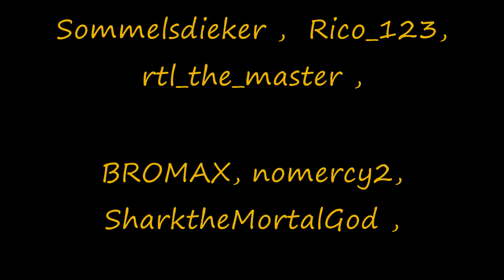Summer Sales GBM #2!! (Conatiner Golds!!)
Here in the Summer Sales GBM #2!  watch it in 1080p for HD quality :D

Lets see if we can get to 200 subers by the end of Next month.